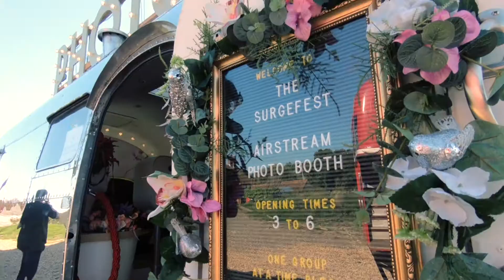** SURGE FEST 2018 ** | Sonny Bass - Future Sax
Video - GC Creations